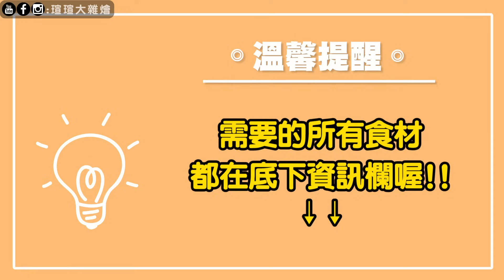5分鐘不到就能學會清炒佛手瓜！原來這就是佛手瓜這樣料理炒鮮甜可口！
🌟清炒佛手瓜需準備的食材：
佛手瓜、香菇少許、蒜片少許
金鉤蝦少許、水少許、鹽巴適量

追蹤瑄瑄大雜燴 快點訂閱唷！